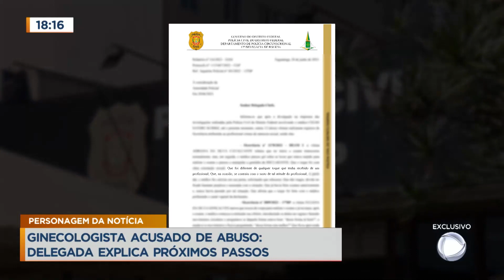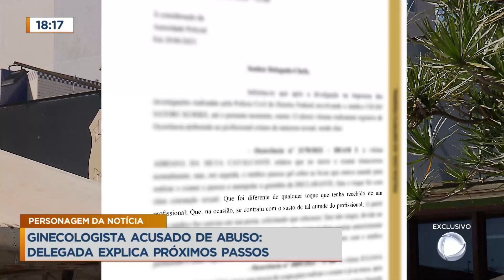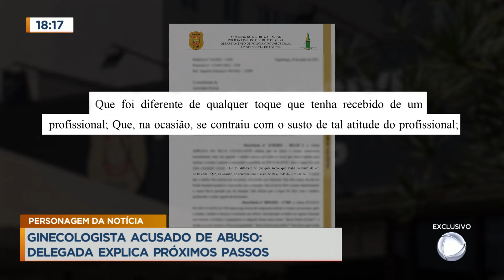Médico ginecologista é preso suspeito de abusar de pacientes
A Polícia Civil do DF prendeu um médico ginecologista que abusava de pacientes durante consulta. Ele fazia as vítimas acreditarem que estavam sendo submetidas a um procedimento adequado e necessário e que os toques que ele realizava faziam parte do protocolo de atendimento, quando na verdade, era uma fraude para conseguir praticar o ato libidinoso com elas. A delegada Elizabeth Frade, que investiga o caso, falou sobre a operação e os próximos passos da investigação.